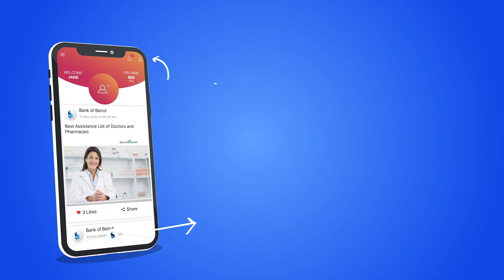Enjoy our BoB Community New Features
Amazing features at the tip of your fingers!
Update your BoB Community App and enjoy its new options.
Join in, become an active member of BoB Community and collect points!